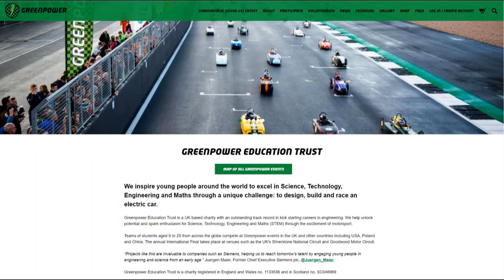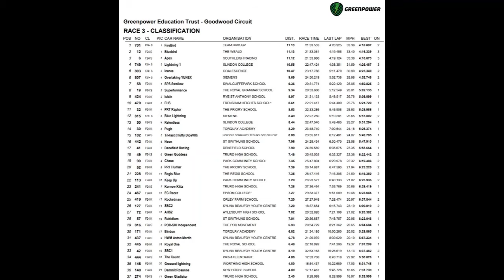Swalcliffe Park School budding engineers hit the track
Swalcliffe Park Schools budding engineers hit the track with their Green Power electric car. Some great results this year boys. Bring home some more trophies!